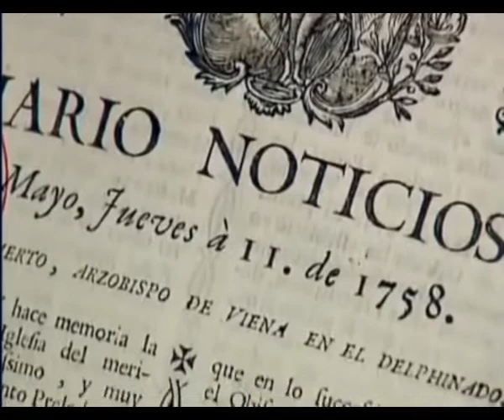La Ilustración y y el Despotismo Ilustrado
La Ilustración supuso un cambio decisivo en la historia del siglo XVIII en toda Europa. La confianza en la razón y las capacidades del ser humano llevaron a una serie de importantes transformaciones, que evidentemente tuvieron también su reflejo en la política, dando lugar a una nueva forma de gobernar: el Despotismo Ilustrado.

Fragmento del documental "Memoria de España" de RTVE,  utilizado para fines pedagógicos.